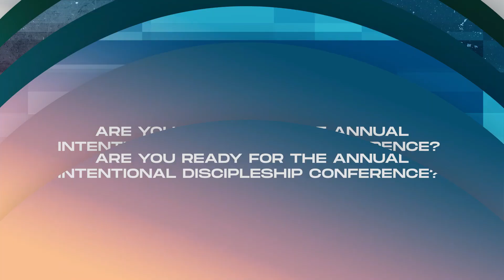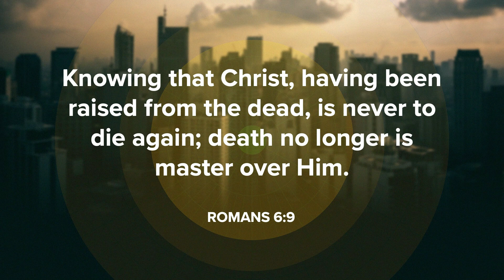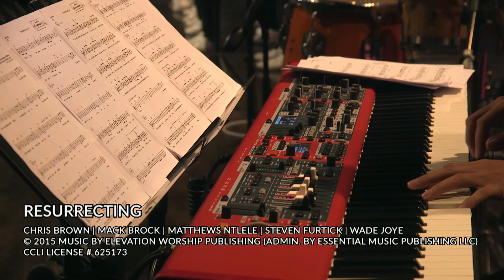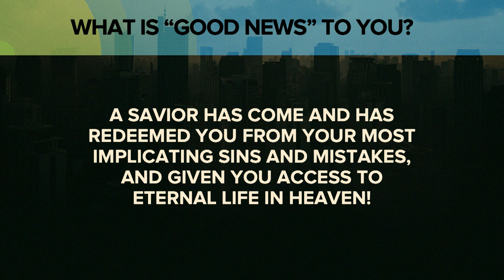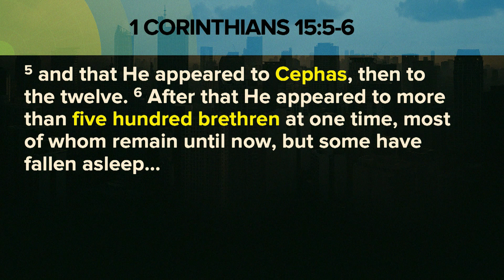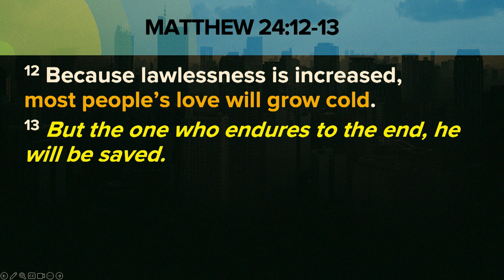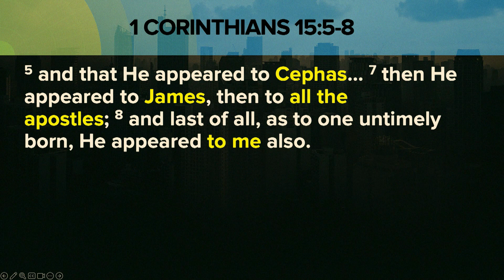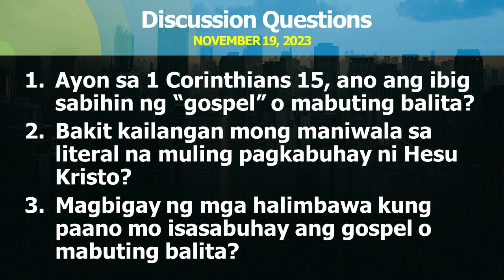Alamin, Maniwala, Ipamuhay - Tagalog (November 19, 2023)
Magkaibang bagay ang malaman kung paano tayo iniligtas ni Hesu-Kristo, at ang paniniwalang totoo ito at hayaang baguhin nito ang ating buhay. Ano ba ang mag-uudyok sa atin na isama ang ebanghelyo sa pang araw-araw na buhay, hanggang sa wakas?

Samahan kami ngayong Linggo, 12:30 PM CST, tuklasin natin ang isa sa mga pinakamatimbang na motibasyon kung paano nanatiling tapat ang mga dakilang lider ng Kristiyanismo, sa papamagitan ng kaalaman, paniniwala at pagsasabuhay ng ebanghelyo. Tara!